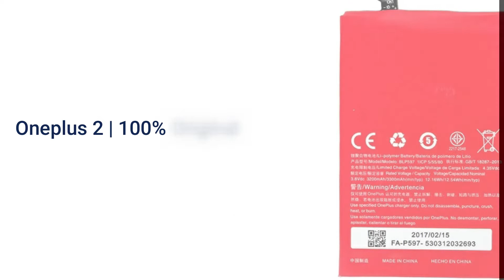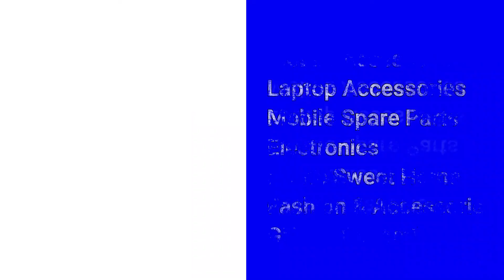Oneplus 2 Mobile All Spare Parts And Accessories - Sabse Sasta Mobile Spare - Buyin199.com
Brand New - Oneplus 2 All Spare Parts And Accessories Available here.

Condition: Brand New
Product Type: Oneplus 2, All Spare Parts,
Brand Model : Oneplus 2

Regards